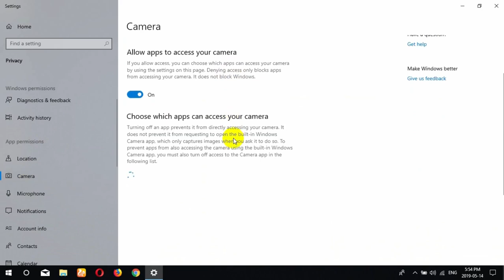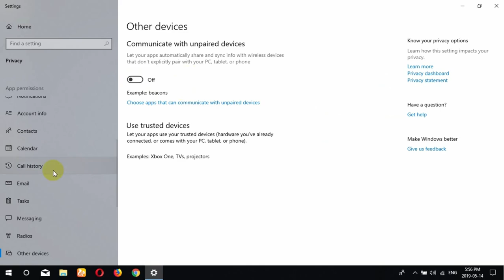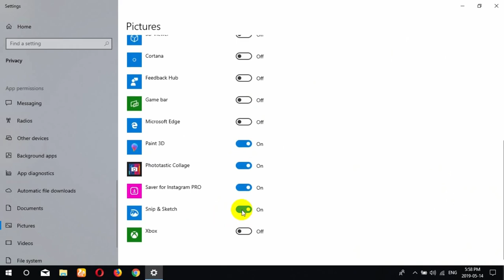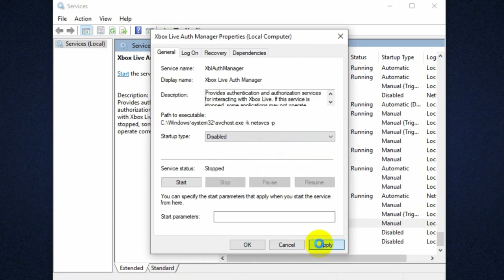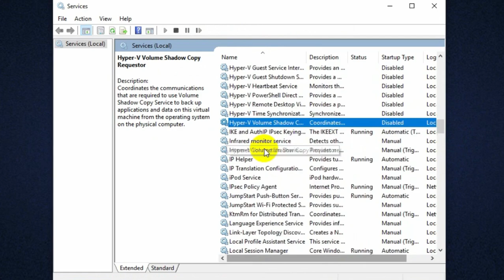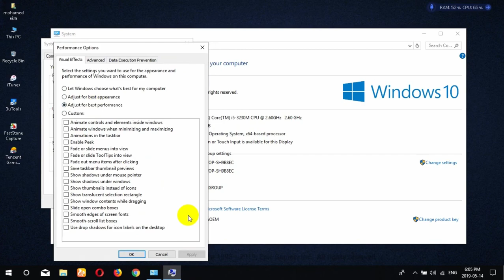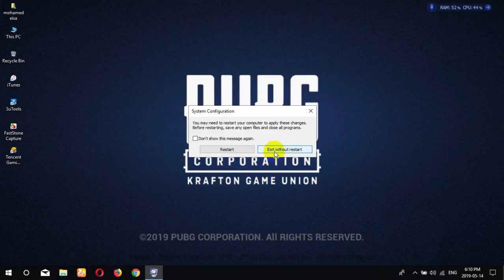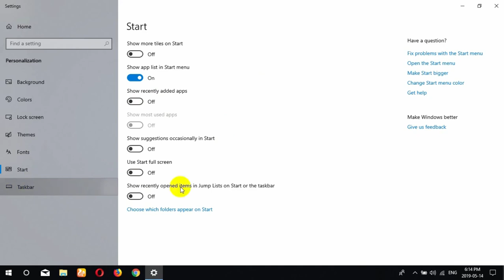تسريع ويندوز 10 بدون برامج افضل طريقة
كيفيه تسريع ويندوز 10 للالعاب والبرامج الي اقصي حد  |  How To Optimize Windows 10
تسريع ويندوز 10 وتخفيفه بدون برامج وتسريع الاقلاع
كيف تخفف وتضبط اعدادات windows 10 لتحصل على افضل اداء /خطوات مهمة بعد الفورمات !

This video shows you, how to speed up your Windows 10 computer to increase your productivity and gaming experience. This method is free and you don't require any third-party programs to achieve the same result. It will make your windows 10 computer more responsive, better performance, better boot time, and much better gaming performance.

How to Speed Up Your Windows 10 Performance (Best Settings Ever)
how to speed up windows 10 pc 4gb ram